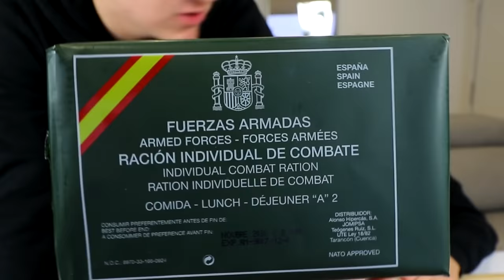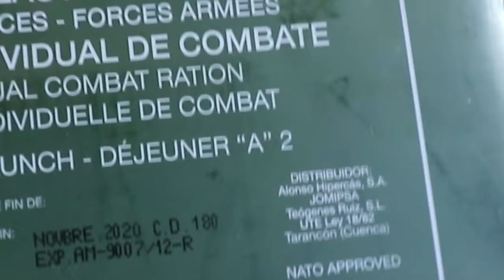PROBANDO COMIDA MILITAR CADUCADA *casi vomito...*